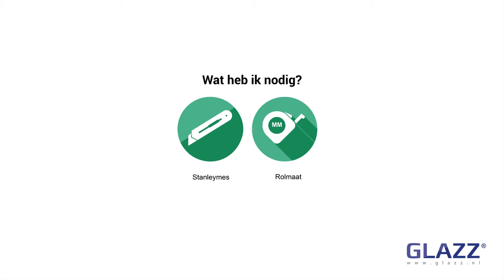Instructie video, tafelblad, Glazz.nl | AMfilms